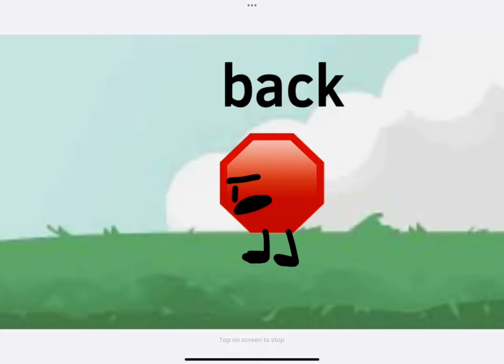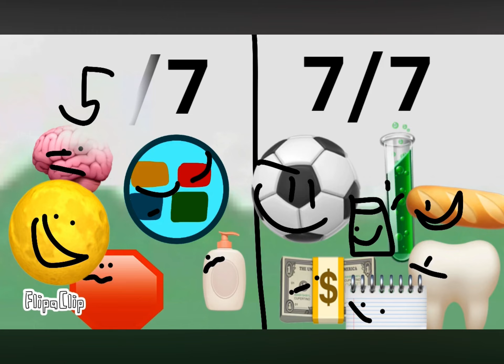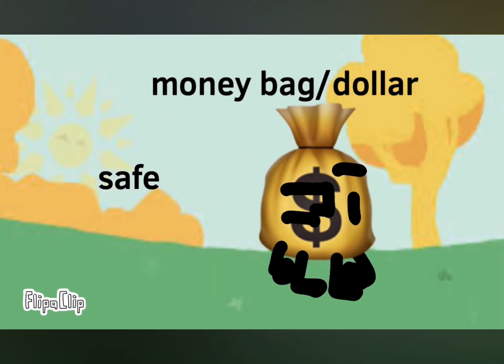Bfm s2 1-10